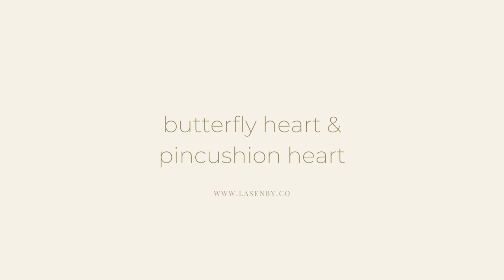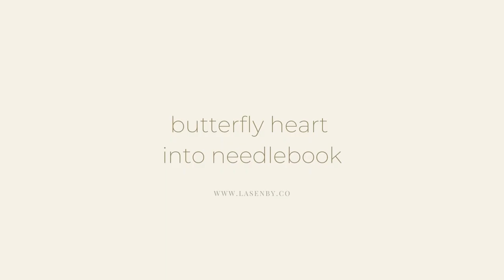SEWING KIT TUTORIAL :: TINY FELT NEEDLEBOOK AND PIN CUSHION :: BEGINNER FRIENDLY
SEWING KIT:  WOOL FELT NEEDLECASE & PINCUSION
Little treasures in your sewing box, loved and treasured.  Simple farmhouse style cottagey makes.  Natural wool felt, beautiful lavender buds, DMC embroidery threads.
Beginners and slow sewing for relaxation, this is the place for you.
Happy stitching,
xSam

00:00 Unpacking the kit
01:59 What you need
02:09 Sew - pocket & two blanket stitch
03:15 OOPS - Threading tangles
05:10 Blanket Stitch - 2 options
06:15 OOPS - Fixing mistake on blanket stitch
09:00 Sew - pocket to book cover
15:45 Sew - loop closure
18:54 Sew - button
23:54 Sew - butterfly heart & pincushion heart
40:42 Sew - book spine - sewing the pages in
Ta Da!